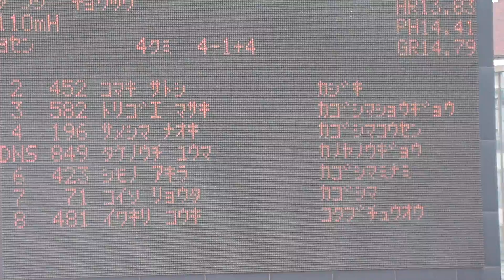2015 鹿児島県高校総体 男子 110mH 予選4組 2015年5月31日